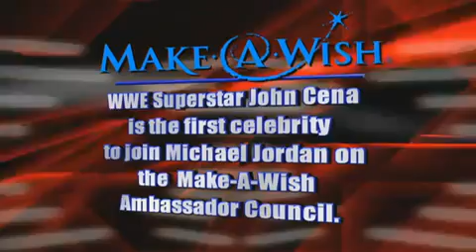Smackdown 22710/10 Team Big Show vs Team Miz 6 Man Tag Match